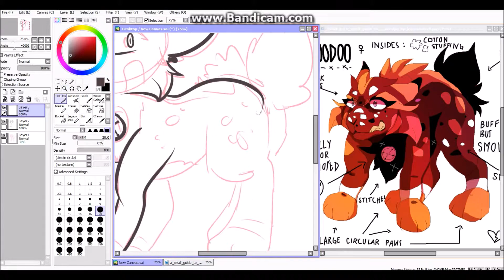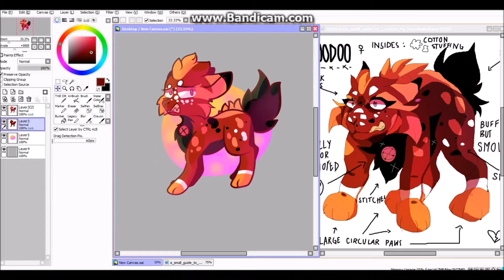[Birthday Gift] kxxi {speedpaint}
A GIFT FOR MY LOVELY BEAN KXXI!